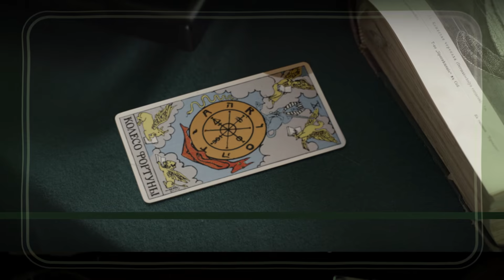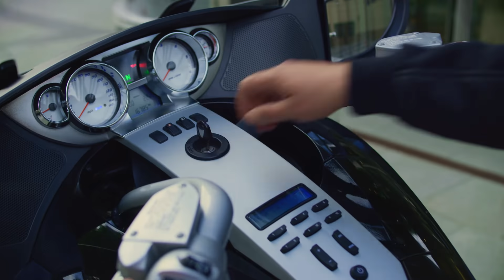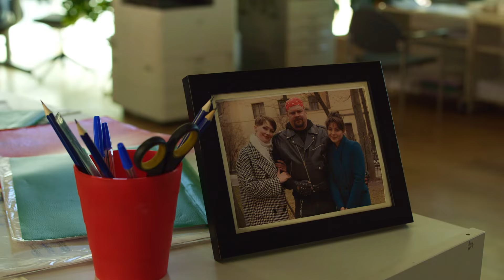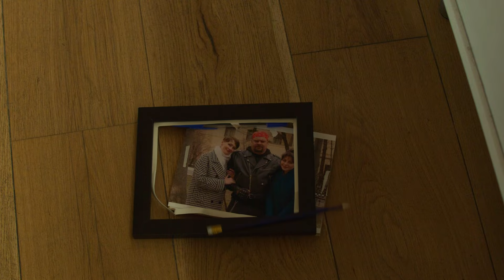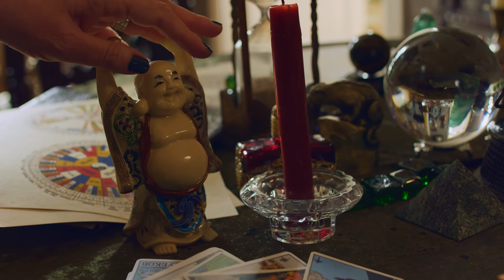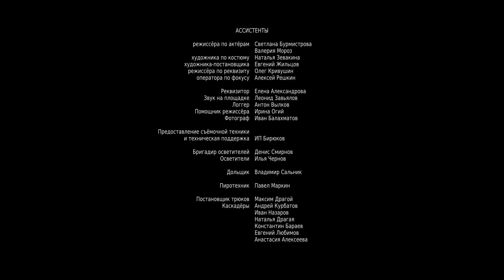Судьба по книге перемен. 4 Серия. Детектив. Лучшие сериалы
Маня вынуждена помогать своей тете Эмилии — знаменитому экстрасенсу, чьи предсказания странным образом сбываются. Обнаружив тетю убитой, она начинает искать преступника, но вот только понятия не имеет, как это делать и с чего начать.